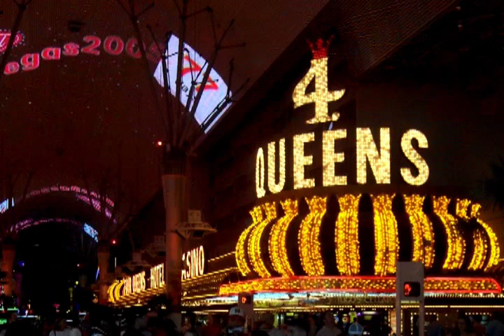Demi Lovato photo gallery and the (Behind the Scenes) of Demi Lovato's first music video Moves Me